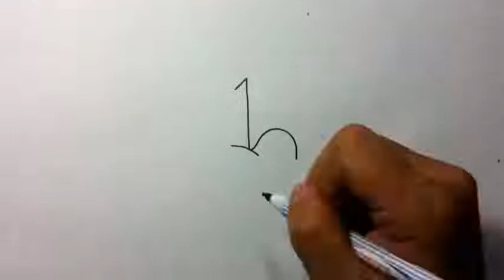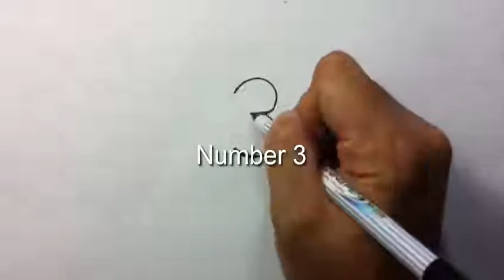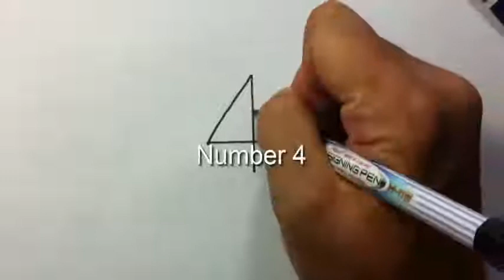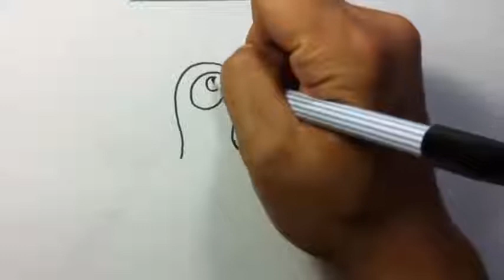Very Easy ! How to turn Numbers 1-5 into the cartoon birds step by step art game on paper for kid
? IMPORTANT ?